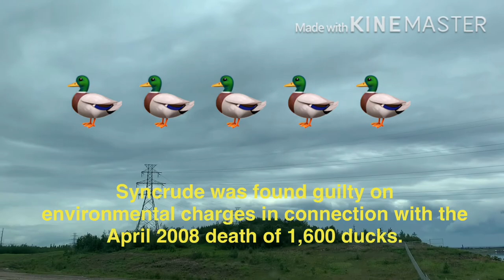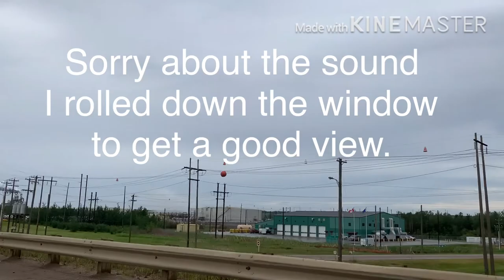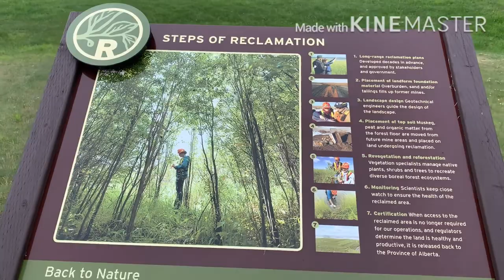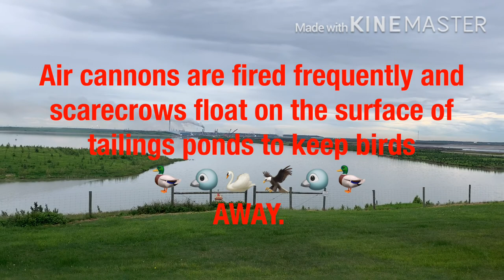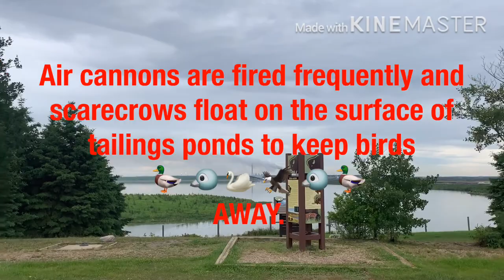Highway 63 / Syncrude Loop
Oil Sands